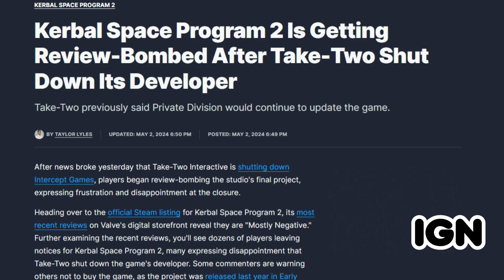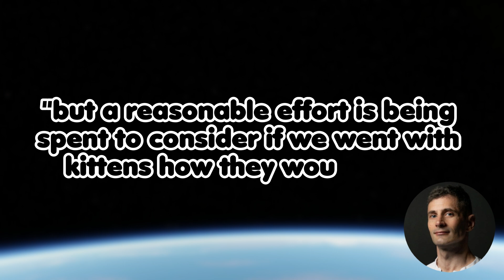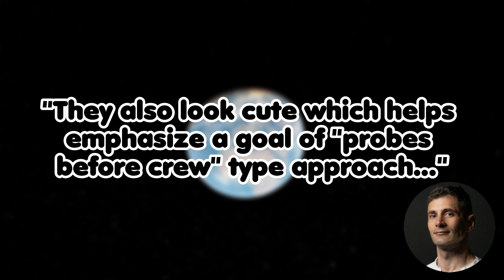Kitten Space Agency Artwork Revealed! The Spiritual Successor To KSP?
RocketWerkz is working on a upcoming game called Kitten Space Agency. It will be a spiritual successor to Kerbal Space Program. There have been some developments that I want to share with you!

With a bit of luck we will get a free Early Access version of the game in early 2025...

📖 Chapers 📖
00:00 Coming up...
00:10 KSP 2's Demise or Rise?
00:23 KSA Gives Hope!
00:40 New Cloud Footage!
01:07 Deferred Rendering Showcase
01:33 Kittens?!
02:49 Outro